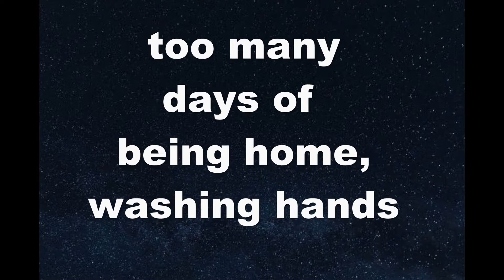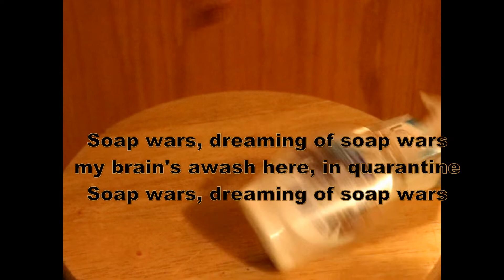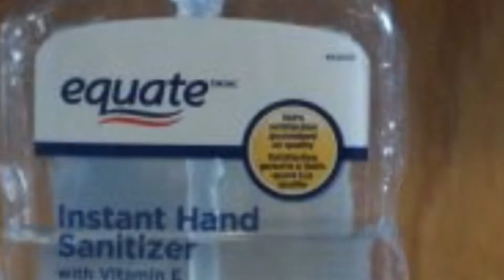Soap Wars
This song is a parody.  The original music is by John Williams and from Lucasfilms.  I only wrote the parody lyrics, adapted and played the music for it. This is NOT my usual fare!  But, creative minds never rest, and when you are awakened at 3 am with the sound of "Soap Wars" going through your head, you can't help but have a little fun with the ridiculous ideas that follow.  I do not make light of the quarantine or all those affected by Covid-19, but I know we need to find some joy and laughter in the middle of all the heartache.  So...I hope this brings a smile to your face.